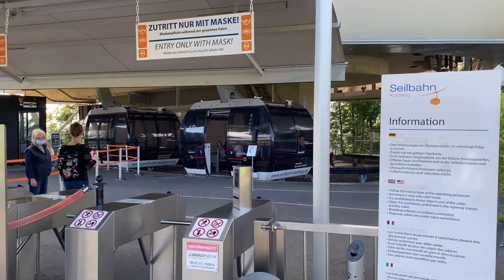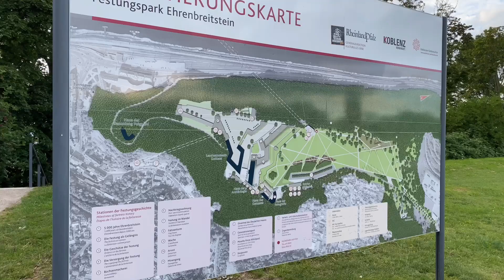Famous Killo | Festung Ehrenbreistein | Koblenz | Sid & Chitra Vlogs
Hi Guys, This is our Vlogging Channel